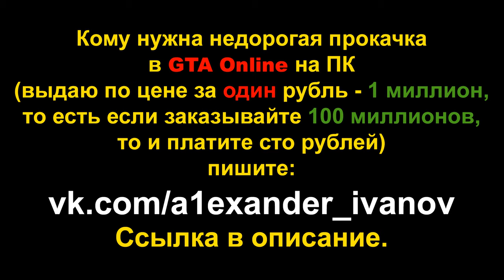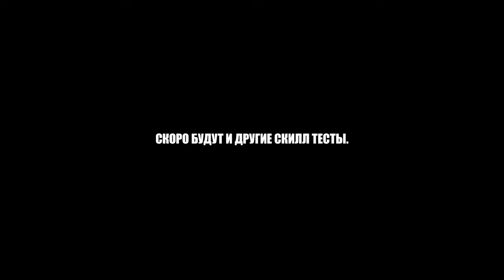Лайтовые покатушки на Freecrawler (GTA Online гонки)